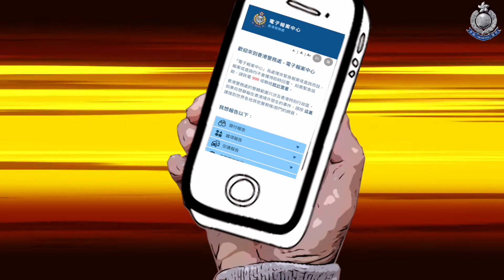【 電子報案中心 • 一鍵報案話咁易 】2.3.2021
香港警察 Hong Kong Police

【 電子報案中心 • 一鍵報案話咁易 】

為了提供更優質的報案服務，市民可透過警隊公眾網頁或流動電話應用程式，就非緊急案件於電子報案中心報案。系統於報案後會發出確認電郵，內容包括負責單位，聯絡電話及跟進情況等，為市民提供更好的案件處理體驗。

無論罪案或失物，只要是非緊急案件，一於上電子報案中心報案啦！